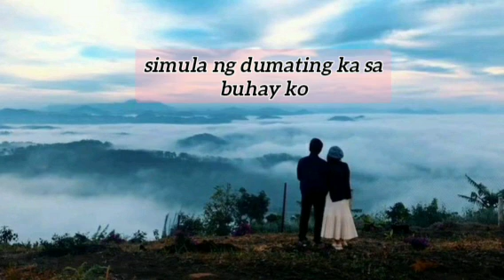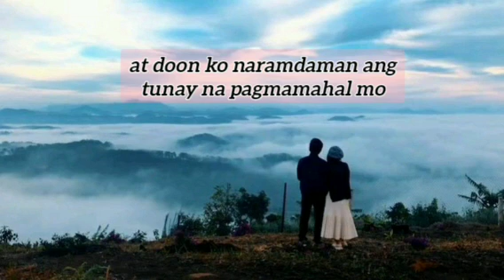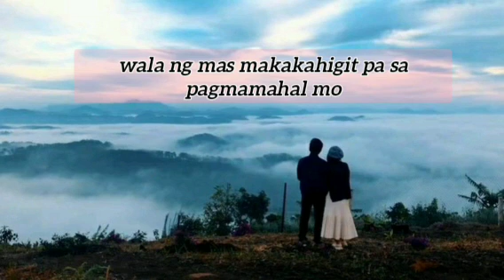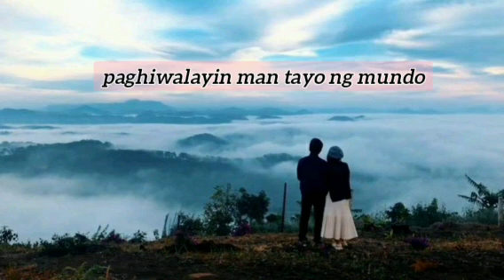ANG SIMULA NG LAHAT | TAGALOG SPOKEN WORD POETRY | ABBY GALE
Hope you had a wonderful moment after you heard my poetry.